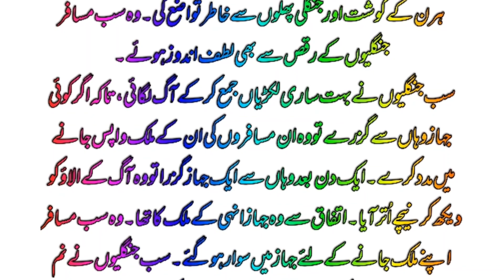khobsorat qabeela | historical stories | Islamic story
khobsorat qabeela | historical stories | Islamic story | Usman Tech | mrbeast